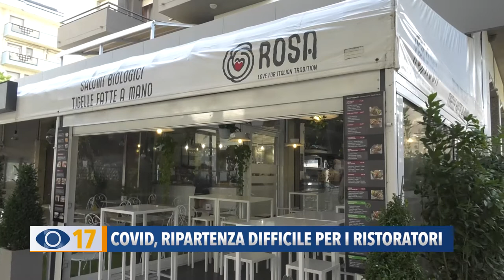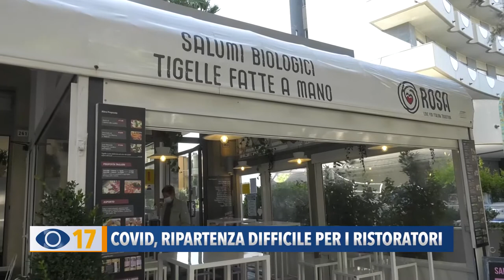Covid, ripartenza difficile per i ristoratori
Dall'emergenza sanitaria a quella economica: nel prossimo servizio vi faremo ascoltare la testimonianza di alcuni ristoratori che fanno difficoltà a tenere aperti i battenti e a recuperare gli incassi persi durante il lockdown.